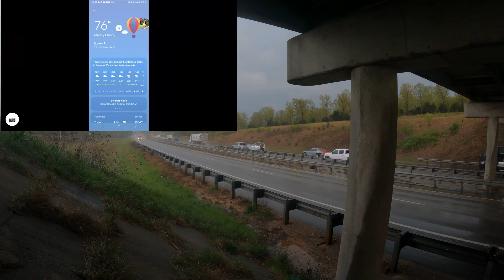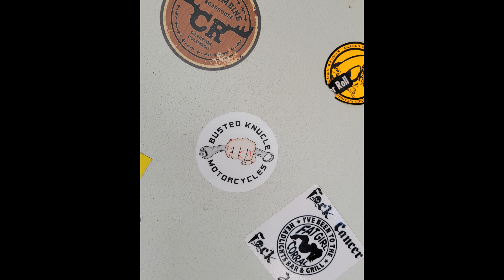Spring Fling 2023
My experience of the 2023 Spring Fling Rally in Eureka Springs Arkansas. Great American Convoy kick off

A Special Thanks to Switchback Bar and the Cat House in Eureka Springs for providing us with a place to stay.